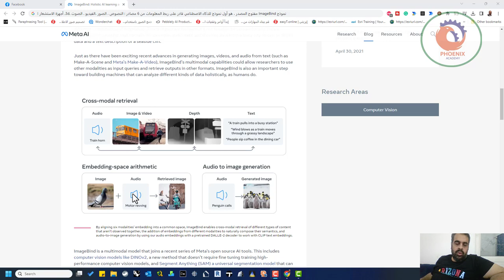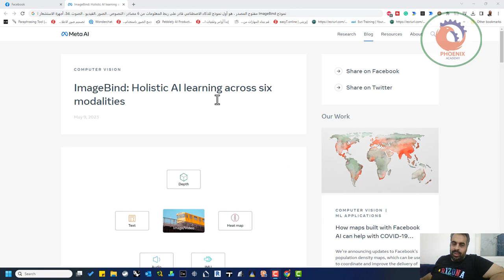نموذج ImageBind مفتوح المصدر ، هو أول نموذج للذكاء الاصطناعي قادر على ربط المعلومات من 6 مصادر الن